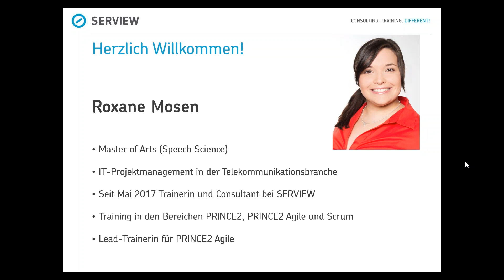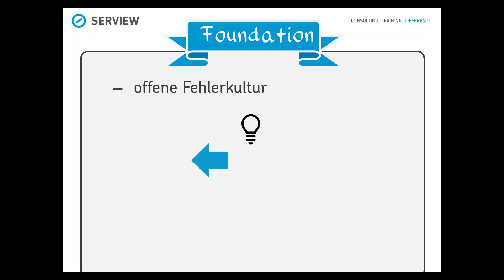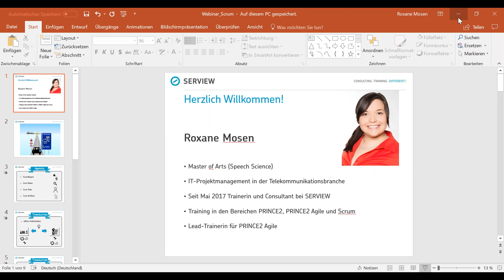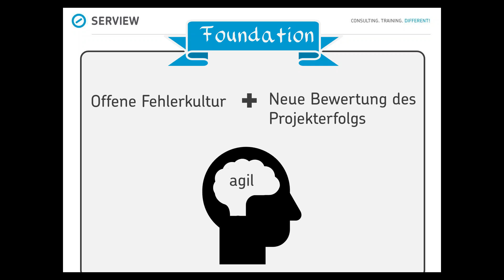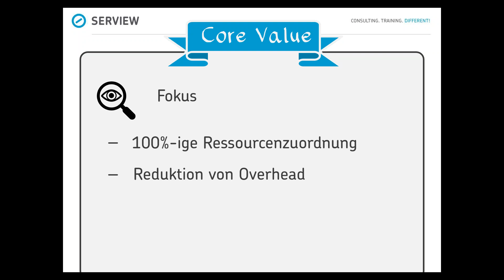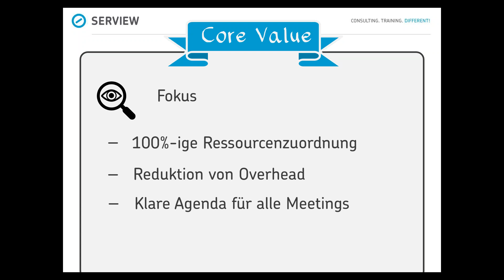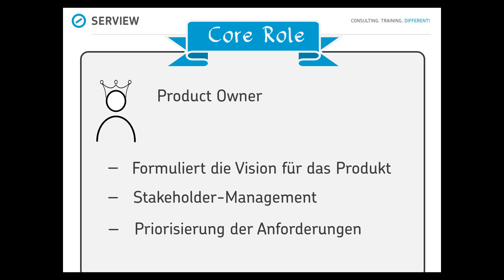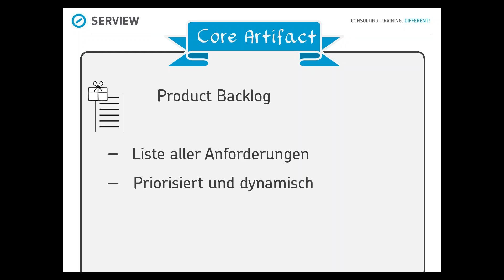Scrum - zwischen Mythos und Wirklichkeit